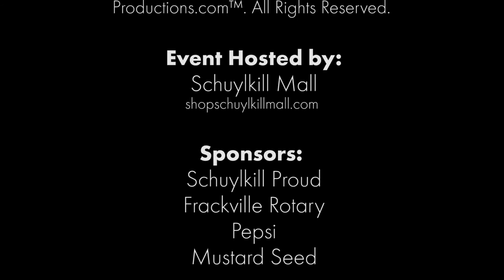And The Winner Is...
Schuylkill's Got Talent Finale